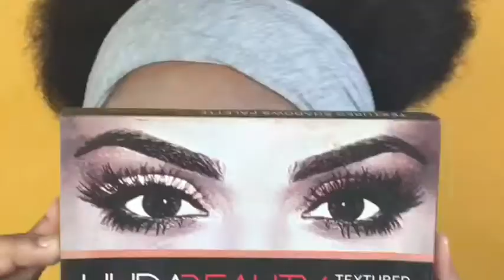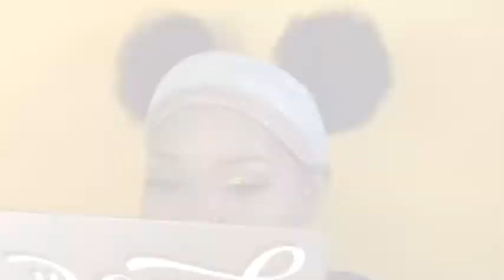⭐️Golden crease cut⭐️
⭐️Hey babes ! •Golden Crease cut⭐️

PRODUCTS I USED:
•HUDABEAUTY shadows palette
•lashes  EYECONIC WINK baddie
•WARM PALETTE
•elf fondation